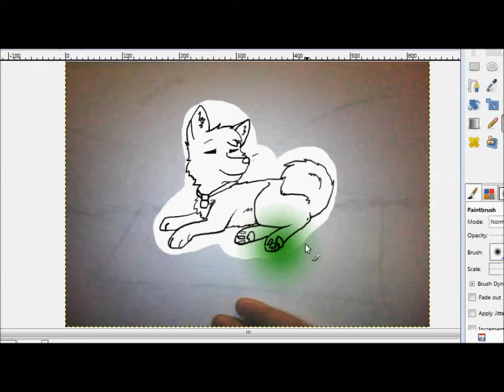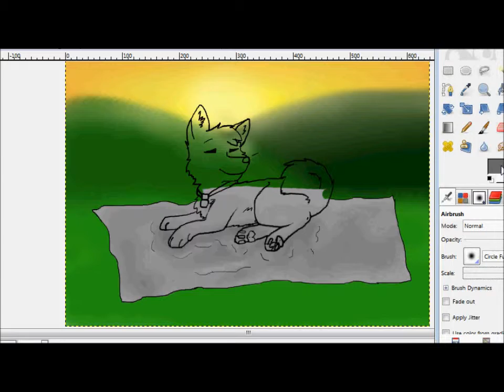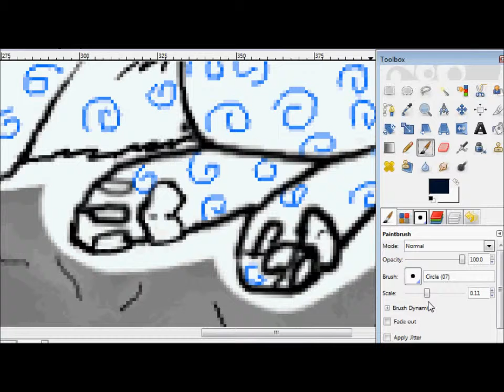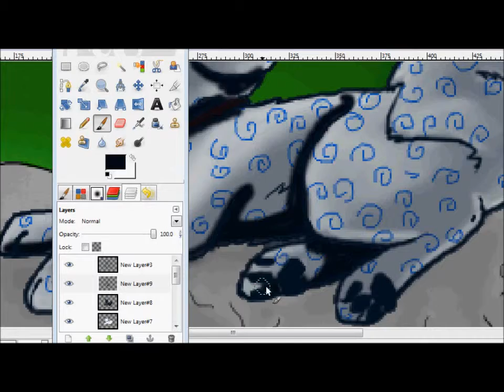A birthday gift for my friend!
Here you go, sorry it took ages to upload XP

but anyways.

Gimp2.6 ( drawing)
Hypercam2 (recording)
Movie Maker ( to edit it )

Song: Cough Syrup by : Young the Giant.